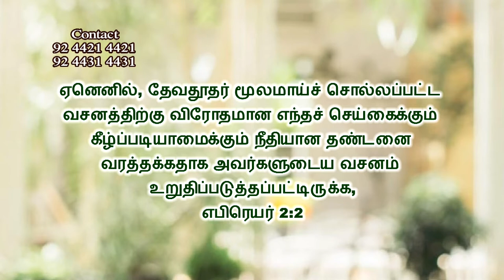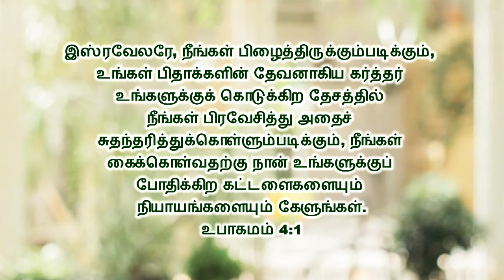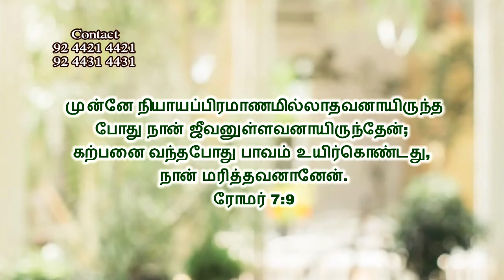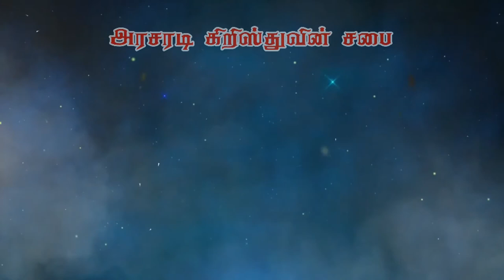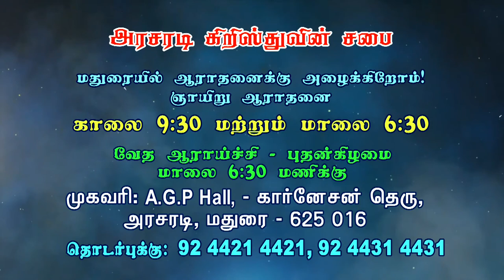நியாயப்பிரமாணம் கொடுக்கப்பட்டதின் நோக்கமென்ன? Bro. Philemon Rajah | Church of Christ Arasaradi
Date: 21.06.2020